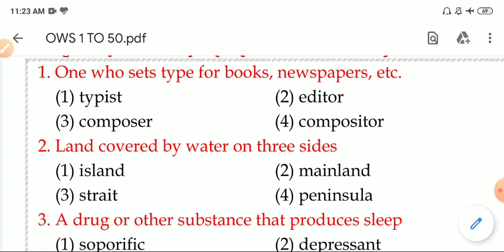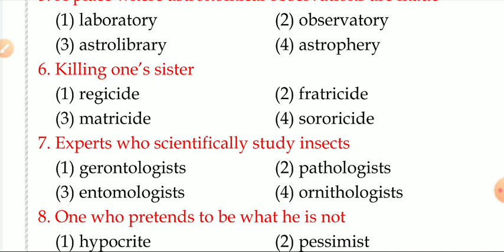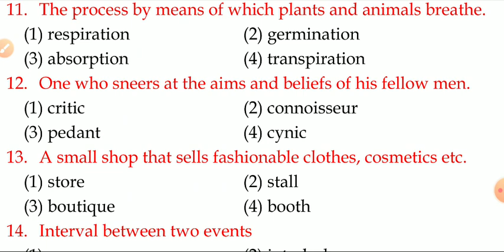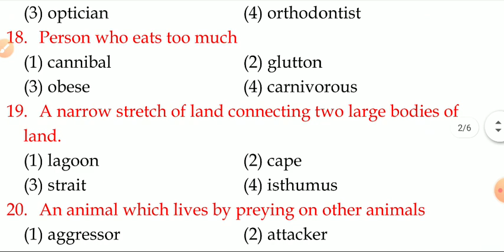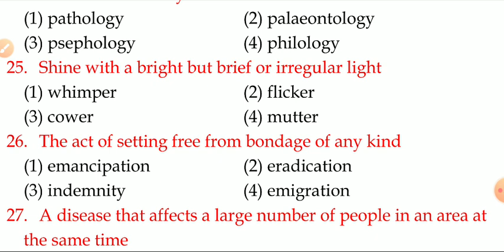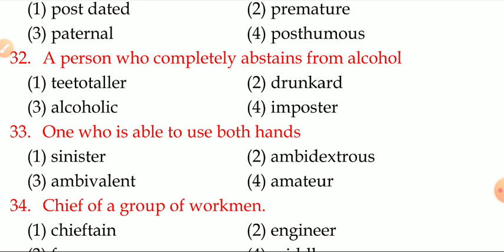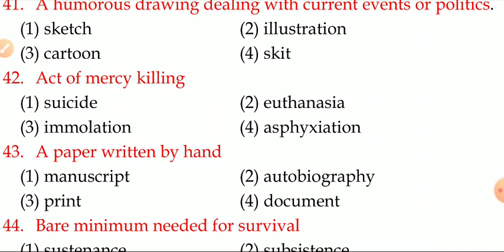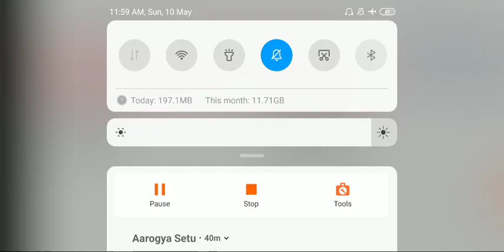One Word Substitution ( 1 to 50) Most important for SSC (CGL, CHSL, CPO, MTS) BY - Ravindra Sir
for pdf - Join Telegram channel. Link given below.
ENGLISH FOR VARIOUS COMPETITIVE EXAMS. WITH S.M. Ranjan (Excise Inspector)